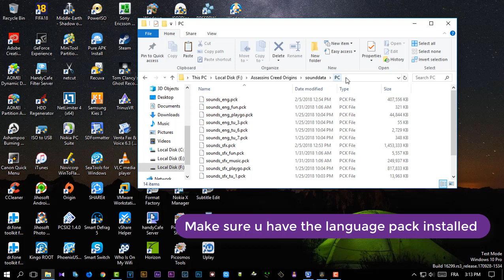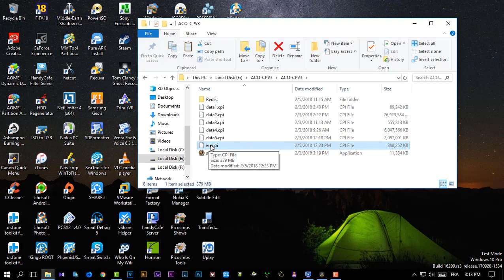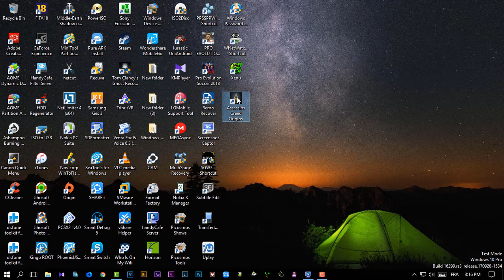Assassin's Creed Origins language + Save location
Today i will show you how to Change Assassin's Creed Origins language + Save location

1- install the game

2- Change language inside the game

Assassin's Creed Origins language pack  must be put inside game folder (corepack )  then install so u will find them unpacked in Assassins Creed Origins\sounddata\PC

3- Save location will be

C:\Users\your name\Documents\CPY_SAVES\CPY\UPLAY\3539

?? Google+

software u may need